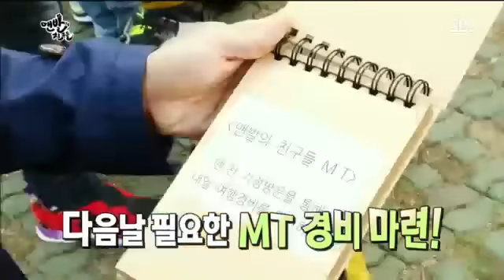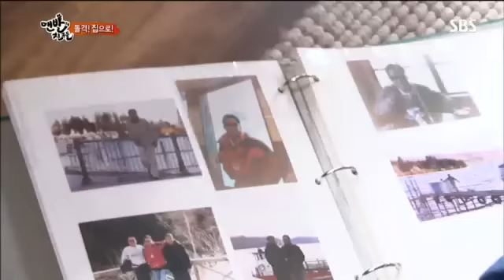맨발의 친구들 7회 #1